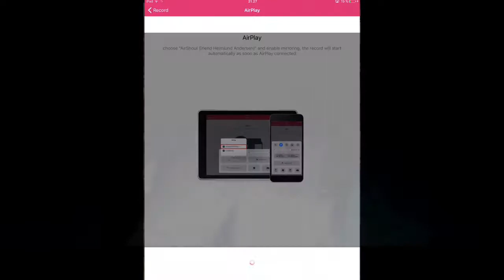Clash Royale | En eller annen challenge